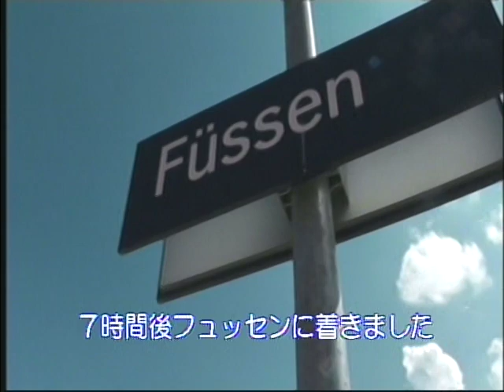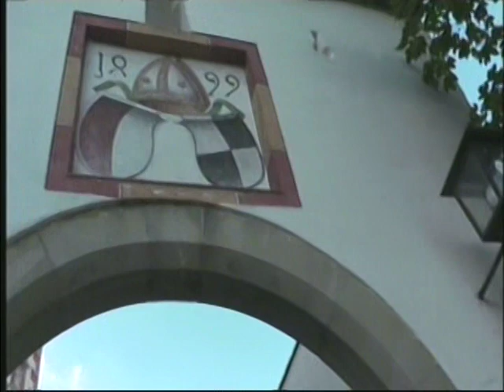デフたくのドイツ旅行 （字幕）２０１３年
ドイツ旅行にいってきました。
２０１３年７月　日本語字幕つき。